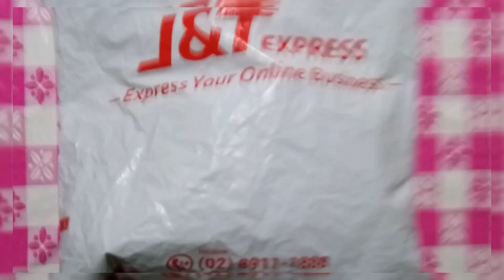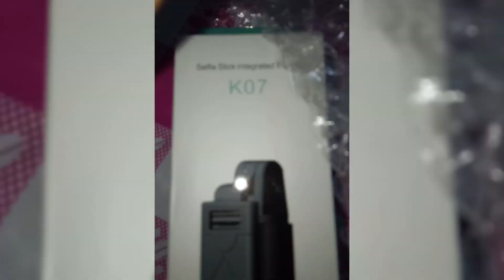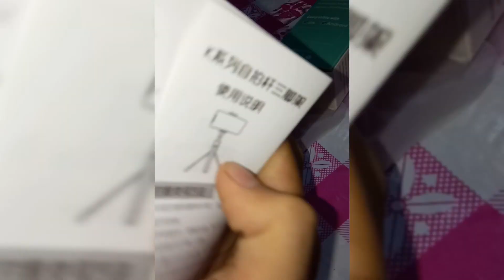Ethan's selfie stick unboxing